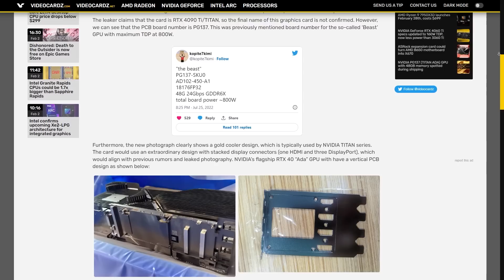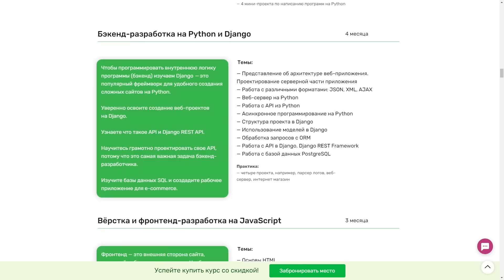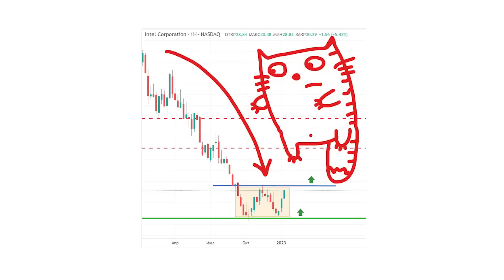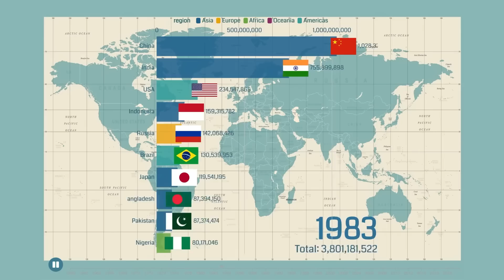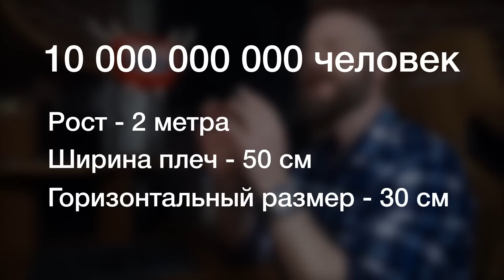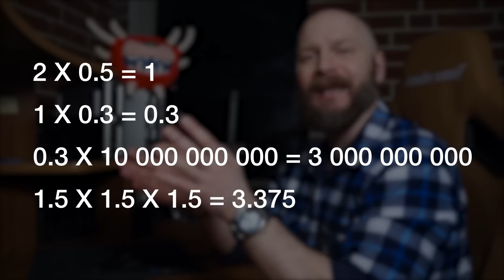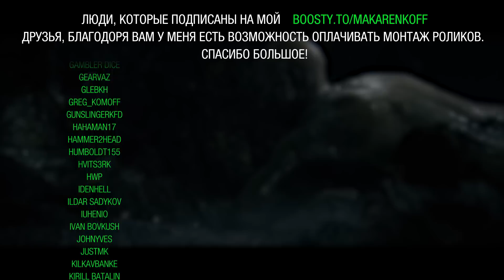Microsoft ответила за всё! Видеокарта-мутант. Человечество в кубике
Научись создавать сайты и приложения на Python в SkillFactory:
Алексей Макаренков разбирает интерфью Фила Спенсера с посыпанием головы пеплам. Смотрим на огромную видеокарту от NVidia - будущий NVidia Titan. Изучаем мировую ситуацию с чипами. Ну и околонаучная история тоже в комплекте - про компактность человечества.

00:00 - Вступление
00:22 - Проблемы Microsoft
05:20 - Огромная видюха
07:03 - Удавы и питоны
08:37 - Ситуация с чипами
12:20 - Человечки в кубике